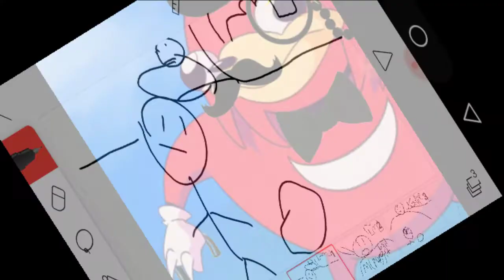Hiatus episode 3